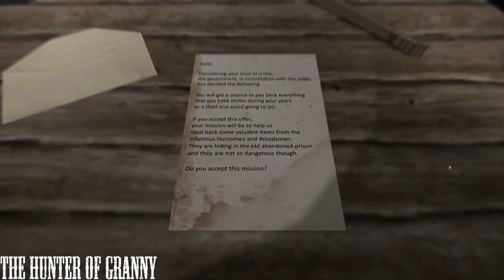The Twins Unofficial PC-Version | Gloomwood Atmosphere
📹 Description of the video 📹 : An abandonned prison, haunted by Huntsmen roaming around where you have to steal a diamond, a painting and a coin, will you survive the challenge?

💻 Computer Specifications 💻 :

-AMD Radeon Graphics Card
-16go RAM | 2 RAM Bars

Creator of mods or videos on games under Unreal or Unity engine, there's a lot of good content in here for your own pleasure!